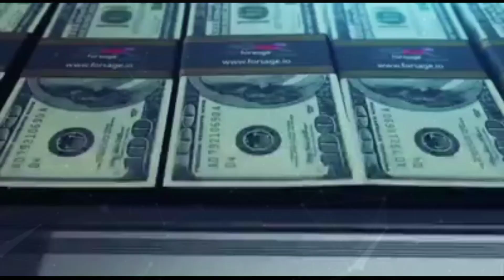Forsage Tron , Best opportunity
💎WELCOME TO ForsageTron 💎
  ( World first Decentralized Concept)

        💰 Join Forsage 2.O Plan 💰

                 FORSAGETRONE

👉 JOIN BY TronLink Pro Wallet

👉 Join by Tron wallet App

  🌏 OUR TOP DYNAMIC LEADERS🌍

  1 )  Name - Dammy
      Country - Nigeria
      (English & Nigerian Language)

2 )  Name - Shailendra Chouhan
      City. -  Sonbhadra ( U.P. )

3 )  Name -  Sumit Kumar
      City - Bettien (Bihar)

4 ) Name - Mahesh Kumar
     City - Solan ( Himachal Pradesh )

5 ) Name - SYED SAZZAD HUSSAIN
    City -  NIZAMABAD

6 ) Name - Ashish Sonadiya
    City - Seoni ( M.P.)

7 ) Name - Ranveer Singh
    City. - Pathankot

8 ) Name - Rajibur Rahman
    City - Darrang , Assam
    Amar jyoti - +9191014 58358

9 ) Name - Sujit Pradhan
     City - Bhubaneswar ( ODISHA)

10 ) ? 🤔
        Next is

     ❤️ Thanks Dear Leaders 🤗🙋🙏